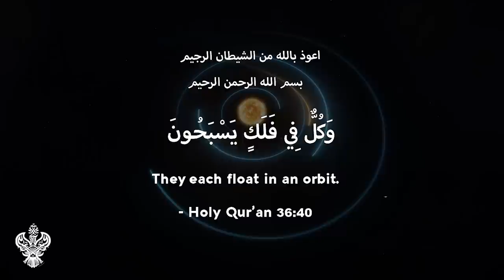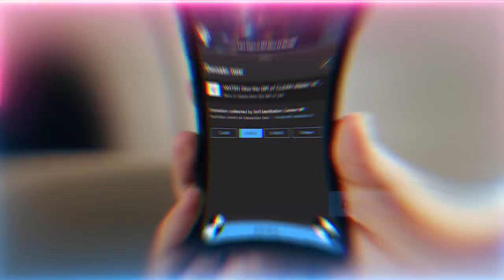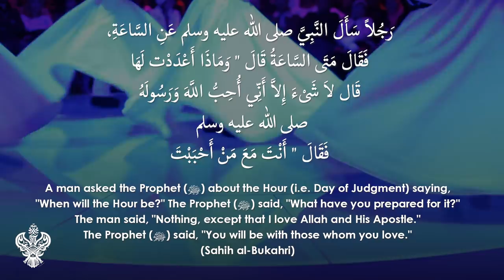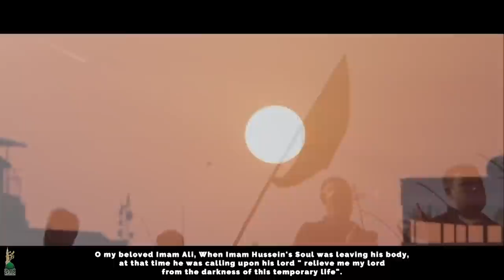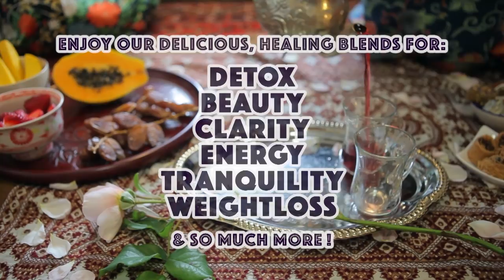SDN ABU BAKR AS-SIDDIQ ع + SDN IMAM ALI ع - FACES OF THE DIVINE MOON ⎮ Sufi Meditation Center E262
Time stamps/chapters:
0:00 First of creation = Sayyidina Muhammad ﷺ
0:33 Sayyidina Abu Bakr as Siddiq ع & Imam Ali ع representing the reality of the Full Moon of Sayyidina Muhammad ﷺ
4:48 Follow the Path, the Qadam, of the Great Siddiqs, the Perfected Moons of Sayyidina Muhammad ﷺ
7:03 Speak with adab. Nobel Souls have Divinely Titles. They are not your friends.
8:42 Imam Ali ع teaches the role of the other side of the moon, the ocean of Fana
12:47 Sayyidina Abu Bakr as Siddiq ع teaching good character, Ishq, and love
15:26 Imam Ali ع = Sahib ul Imdad ع
17:01 Sayyidina Abu Bakr as Siddiq ع teaching the whirling/Sema Of Ishq
17:57 Imam Ali ع is a qudra & a power of that Ishq
21:03 Naqshbandiyya tul Aliyya is the soul of all Tarīqas, the path of Imam Mahdi ع. Sayyidina Abu Bakr as Siddiq ع & the secret of Imam Ali ع is in it.
23:00 Mawla Ali Ya Haider Farsi Nasheed
26:20 Promos